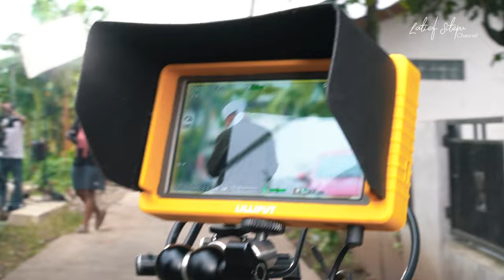MUJIDIN apa MUHIDIN SIH? | VLOGnya MUJIDIN 1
Halo warganet kita ketemu lagi di vlog Abah.
Tapi kali ini vlog abah akan lebih banyak cerita hari hari syuting sinetron terbaru Abah TUKANG BUBUR PENGEN NAIK HAJI.